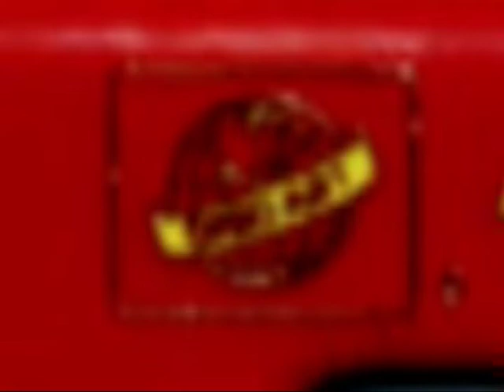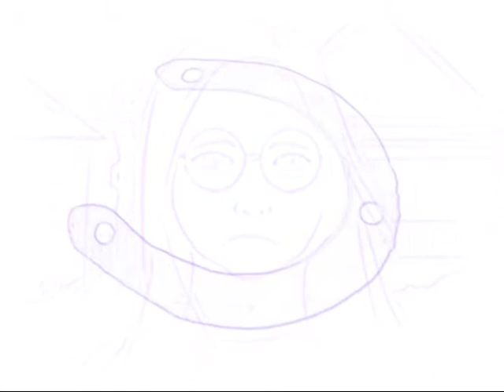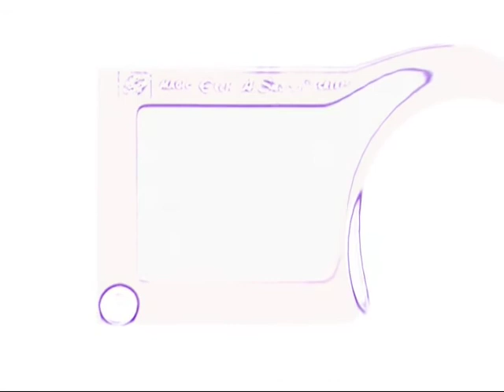Atlas Sound, Walkabout , Logos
Altas Sound, Walkabout, Logos